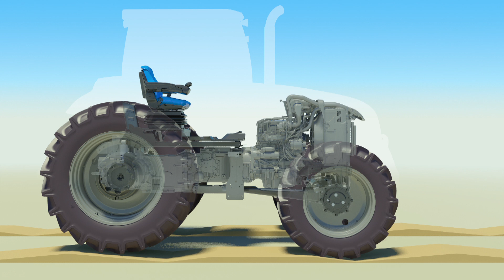New Holland T5 Terraglide™ front axle suspension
New Holland Terraglide™ front axle suspension is proven to protect the tractor, mounted implements and the operator from heavy shock loads during transport and in the field. In the field the advanced suspension system maintains contact between the tyre and the ground to improve traction. Full suspension travel is always maintained and two accumulators further increase performance during light and medium loads.